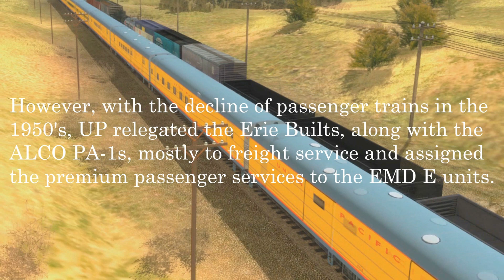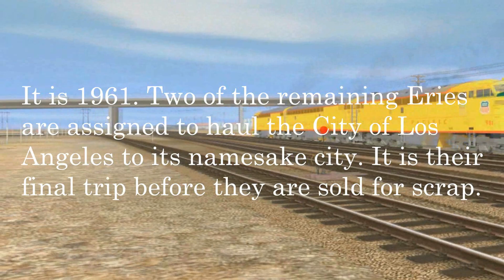Erie Builts' Final Run (Remastered)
A remaster of one of my Trainz music videos from 2015. I think this one turned out a lot better than the original. The story of two UP Eries on their final trip, pulling the City of Los Angeles to L.A.

Although it's not directly related, yes, this video is canon with Rails of Highland Valley. I've slipped a few Easter Eggs in here that should give it away. Hope you enjoy.

Eight Marbles 2: Stage 6
Johnny Trouble Trio: Small Town Blues